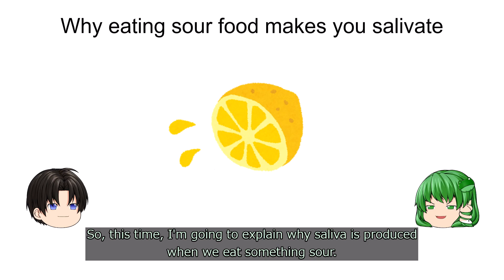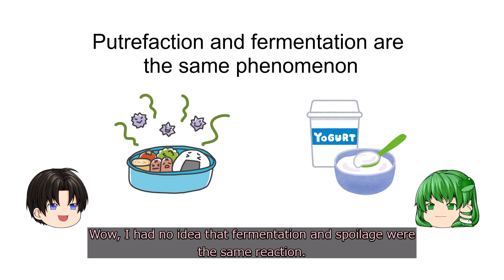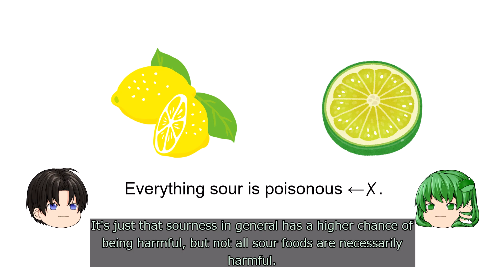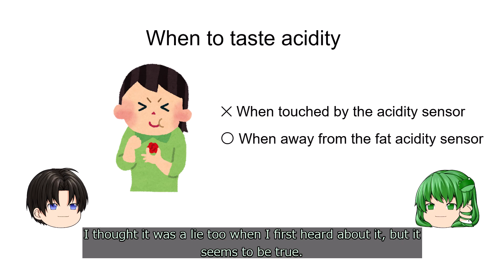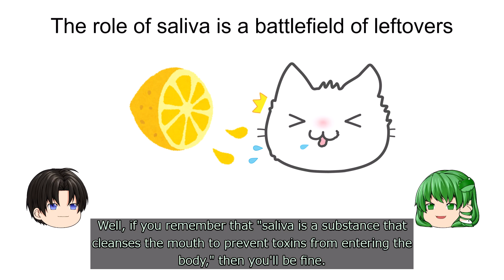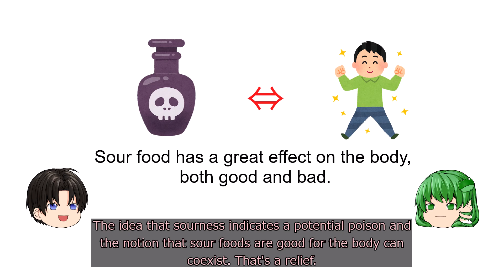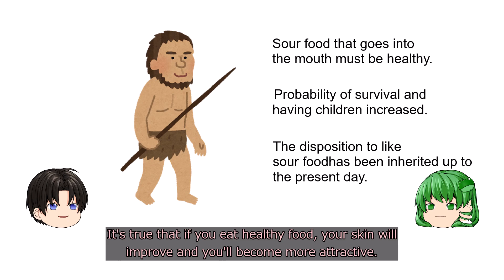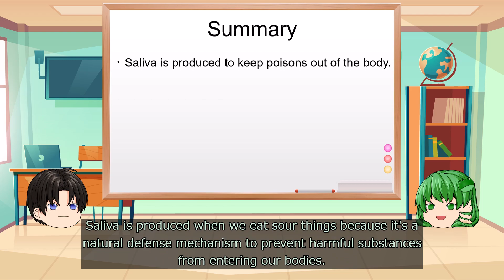Why We Drool When We Taste Something Sour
We've explained the reason why we produce saliva when we eat sour foods. When you eat foods like pickled plums or lemons, you tend to drool a lot, right? Although this phenomenon may seem trivial, we discuss how it actually plays a beneficial role in protecting our lives.

00:00 Introduction
00:50 Main content
11:20 Summary

About the Channel:
We aim to break down and explain interesting scientific topics in an easy-to-understand manner. We hope that you can appreciate the wonders of science, even just a little.